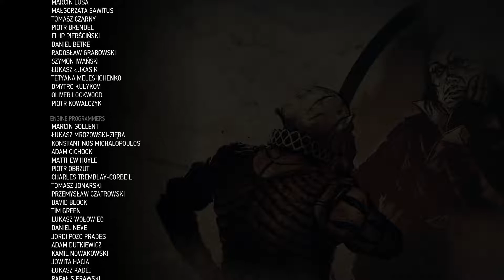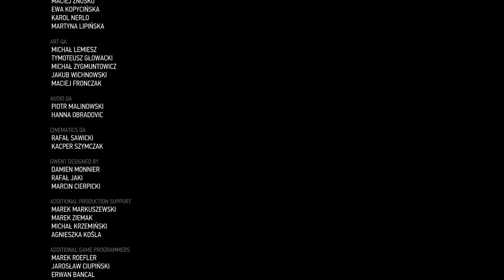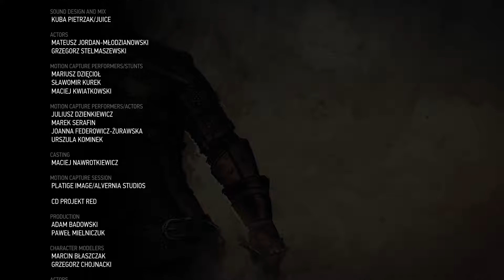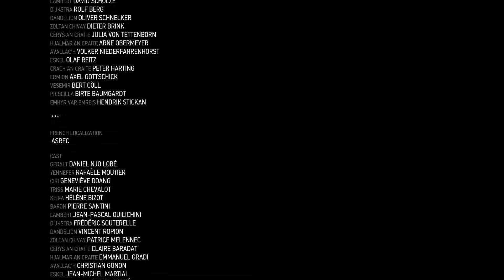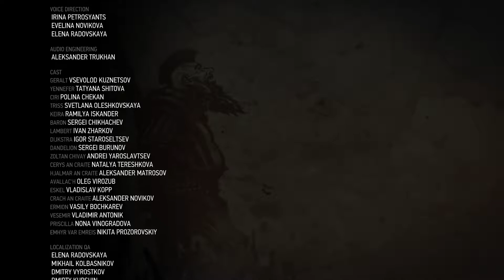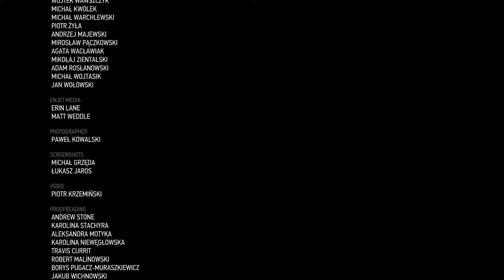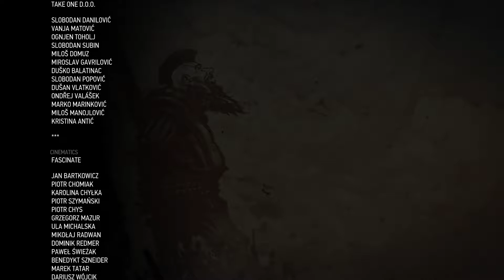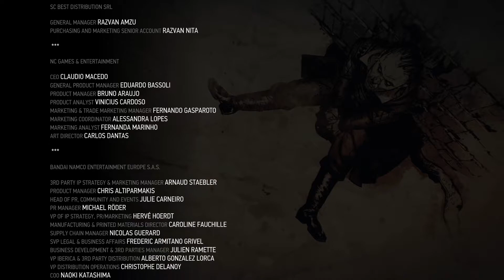The Witcher 3 The Wild Hunt Gameplay Walkthrough Part 61 THE END UTLRA 1080P 60 FPS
The Witcher 3: Wild Hunt (Polish: Wiedzmin 3: Dziki Gon) is an action role-playing video game set in an open world environment, developed by video game developer CD Projekt RED.[6] Announced in February 2013, it was released for Microsoft Windows, PlayStation 4, and Xbox One on 19 May 2015.[7] The game is the third in the series, preceded by The Witcher and The Witcher 2: Assassins of Kings, which are based on the series of fantasy novels by author Andrzej Sapkowski.

Played in a third-person perspective, players control protagonist Geralt of Rivia, a Witcher who sets out on a long journey through the large land of Northern Kingdoms. Players battle against the world's many dangers using swords and magic, while interacting with non-player characters and completing side quests and main missions all to progress through the story. Players mostly travel by foot, or mounted on Geralt's horse Roach.

The game was met with acclaim from critics and has sold over 6 million copies.